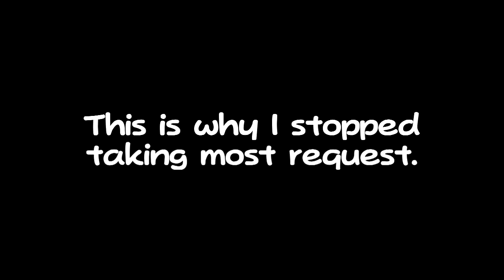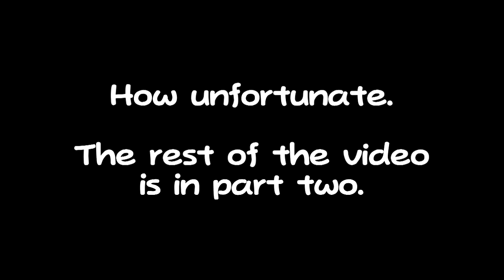Tales of Graces F - Trials of Graces ~ Enter The Dragons [1/2]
Took me awhile, but I did it.

This was done as a request by ExeForce87 seven months ago. I said I would do this with a friend. I'm just testing the waters. Basically, I'm coming back to this later with some help.

There is a good chance Asbel won't be in the party when I do play this with a friend, so I decided to give him so time in the spotlight (needless to say, his performance was drop-dead funny).

When it comes to Vesperia, I love my combos. Graces won't let me do my thing, so I had to play by its rules. Originally, my main focus was to dodge Solomus' first hit, but because I wasn't thinking, I didn't realize that most attacks had a follow-up. By waiting for the second hit, I can dodge attacks much better (even though it doesn't show here). I can also just move away from Solomus when I wasn't confident in dodging his strikes. Of course, I got to thank Dynamus because I wouldn't have realized I could have just "Guard then Dodge" instead of "Guard or Dodge".

I'm a strange individual ( ._.)

So, how about that "Fire Dragon Rampage" huh?
Tell me how to master it, so I never have to use it again? I know it involves doing a specific combo set-up after Deadly Force.